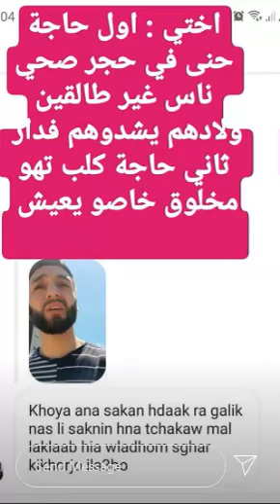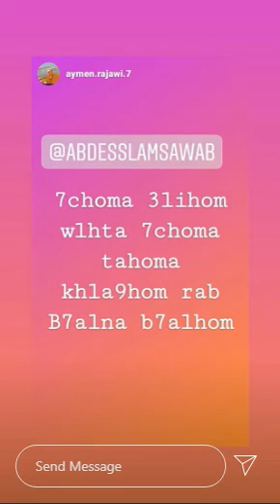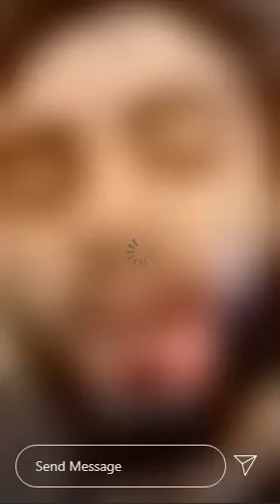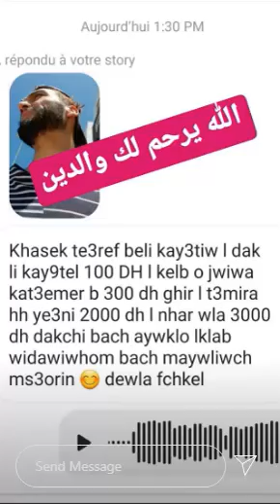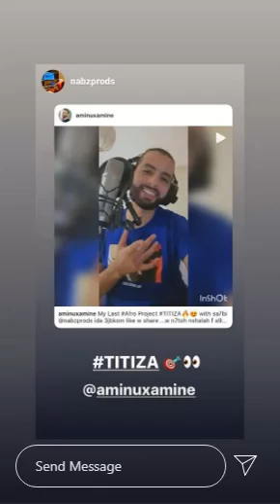ََAbdesslam sawab | شوفو أخوتي كايقتلو في الكلاب بالقرطاس